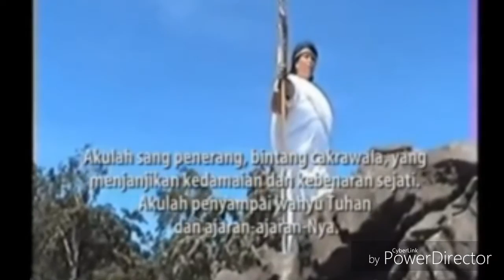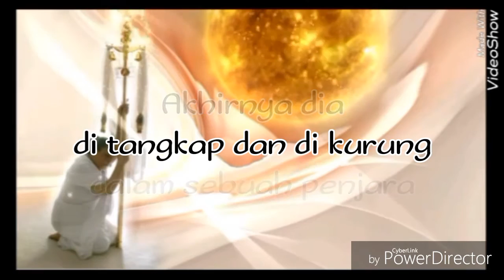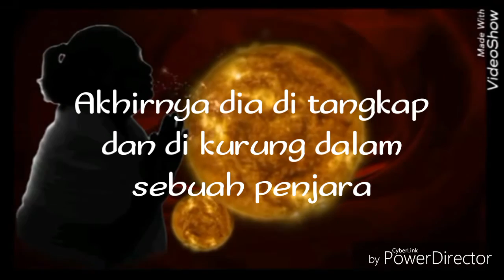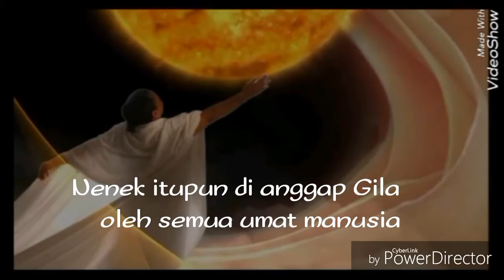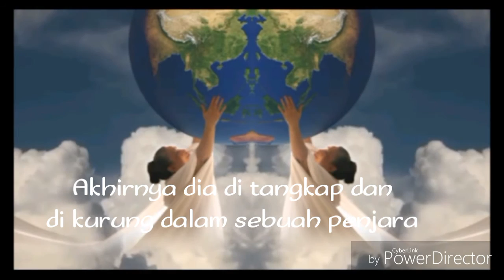kisah nyata nenek2 yang mengaku tuhan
Video real by LIA EDEN